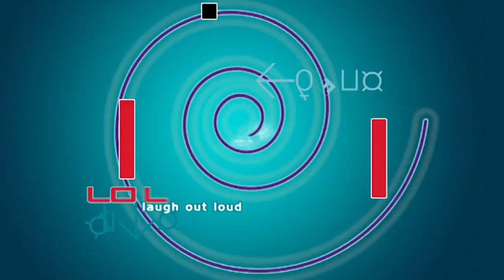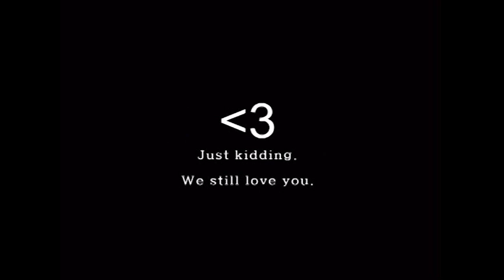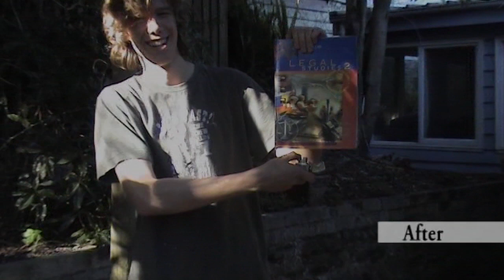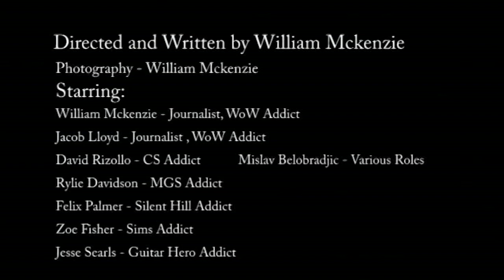Season 1 Highlights | Ep 1 | S2 2007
Junglist looks at some of the best moments from Season 1!